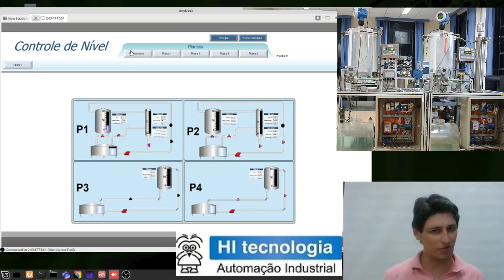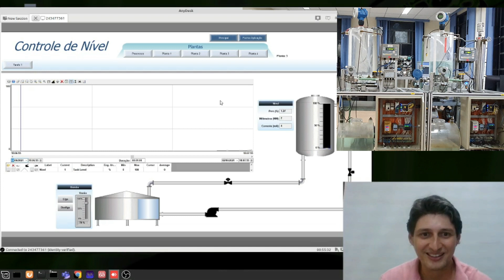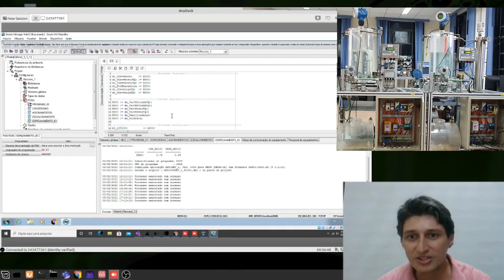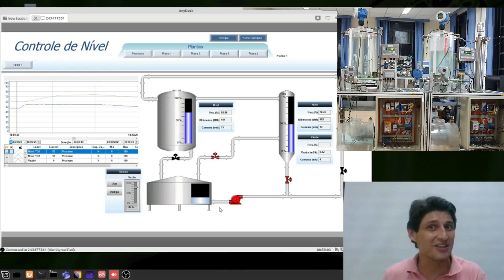Planta de Nível - Desenvolvimento do controle da Planta de Nível com CLP NEON da HI Tecnologia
Aqui está a estrutura parcial do controle da Planta de Nível do Senai Zerbini.
Todo o controle da planta está sendo desenvolvido com o HIStudio da HITecnologia.
Para o sistema de supervisão está sendo utilizado o Indusoft da Aveva.
Confiram o vídeo, está ficando bem legal.
Com um computador posso acessar todas as plantas, protocolo de comunicação ModbusTCP.